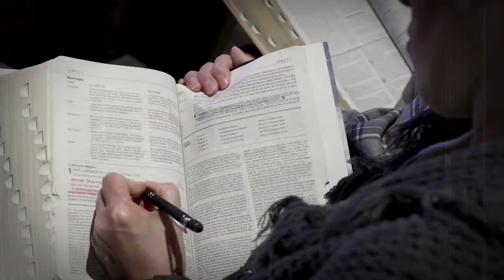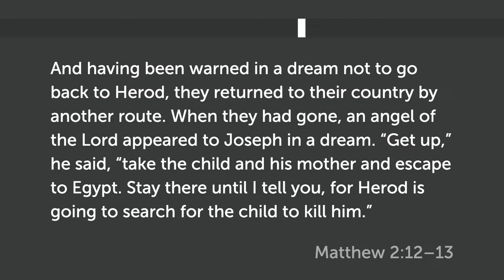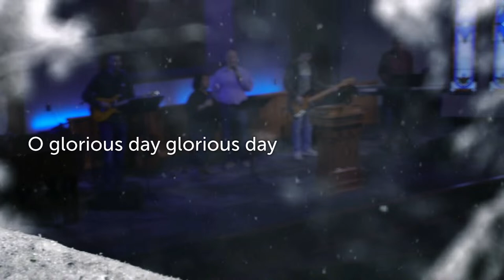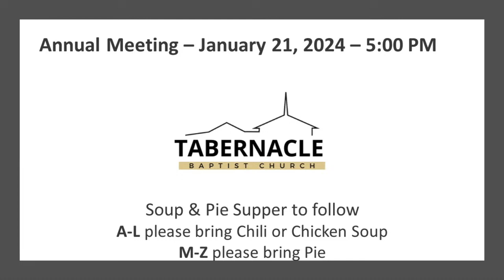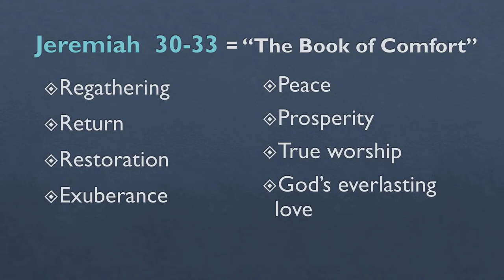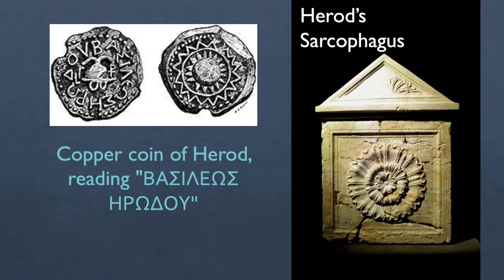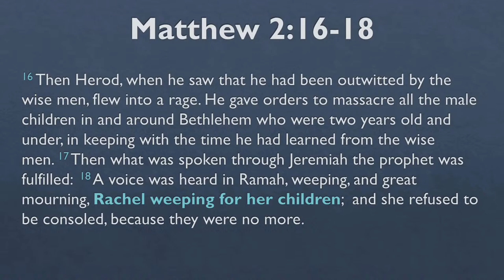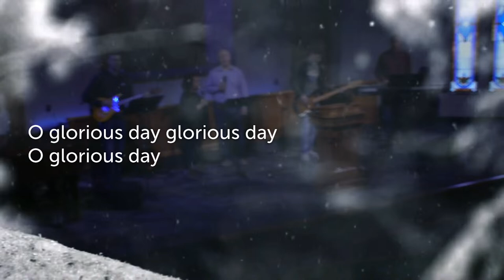1-07-24 8:30 | Rachel Weeping for Her Children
Tim Mauldin